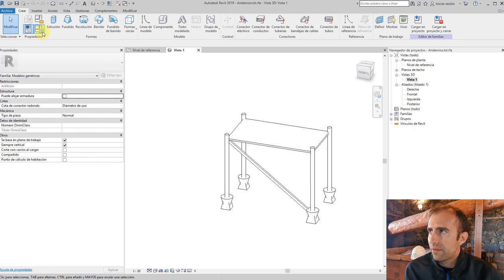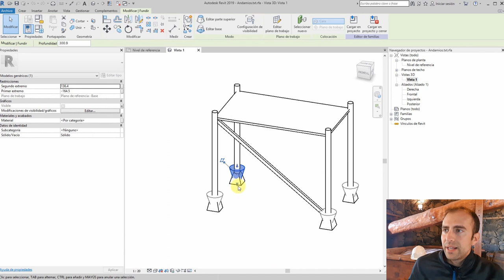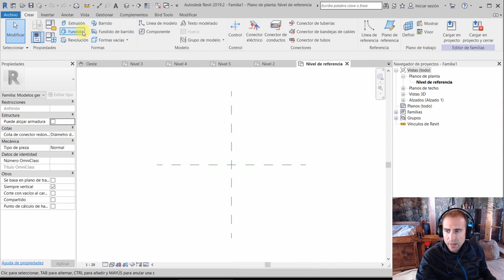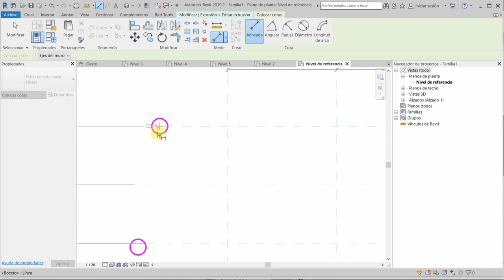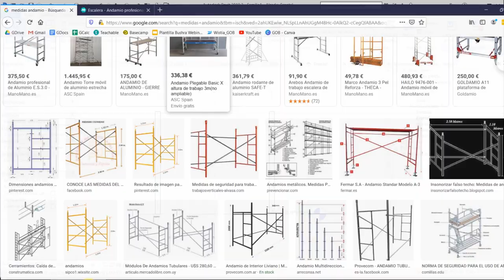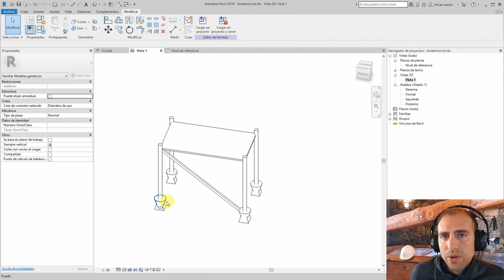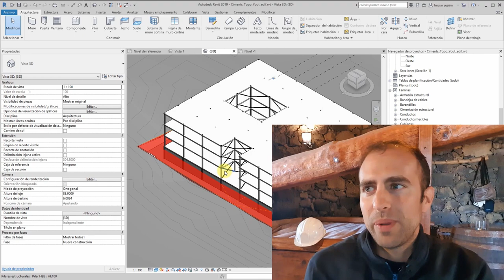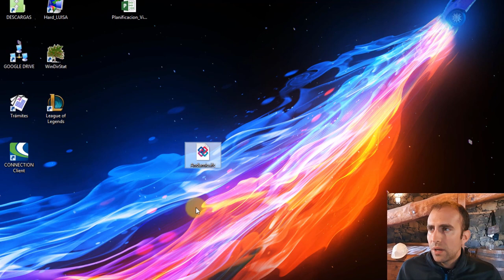Andamios en REVIT, seguridad y salud en la obra Parte 1/2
En estos vídeos vamos a hablar de cómo crear elementos de Revit que después te sirvan para la planificación y para la construcción de la obra. Ojo, no siempre se trata de modelar el tornillo del andamio ni de llenar el modelo de elementos temporales, ¡echa un vistazo a los consejos de Viero y simplifica!